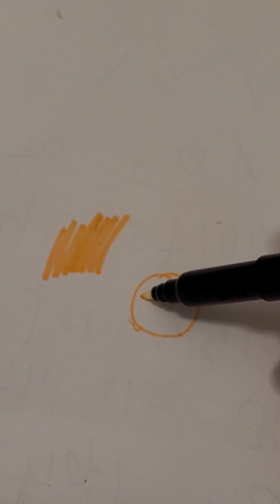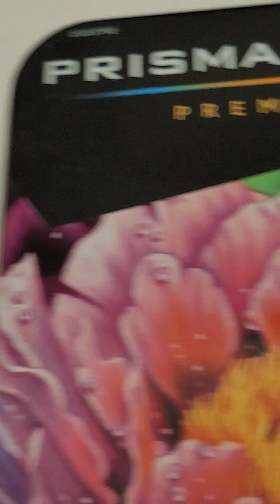Using all our stationery in one color... Part ✨️Orange✨️